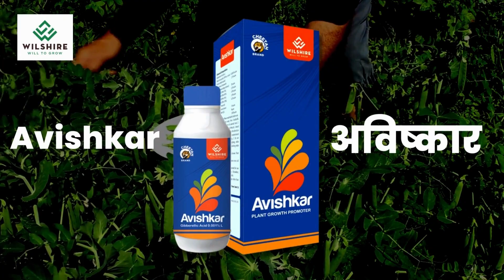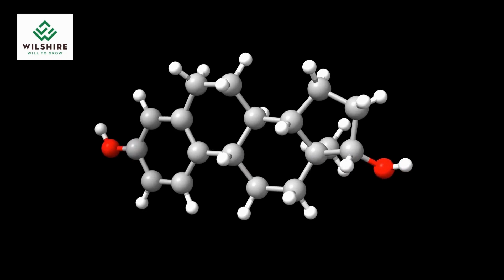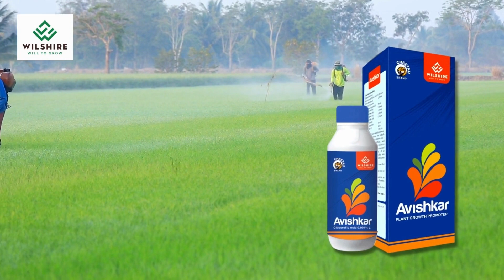Avishkar | Plant Harmons | The Advance Agriculture | अब पाएं भरपूर दानेदार सब्ज़ी, फल और फलियां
विलशायर का उत्पाद अविष्कार, एक आधुनिक कॉम्बिनेशन से बना टॉनिक है जिसके उपयोग से आप उत्पादन में वृद्धि कर सकते हैं । इसके उपयोग से दाने पर्याप्त मात्रा में भर सकते हैं, फलियां और फूल की मात्रा को बढ़ाता हैं । जैसे आप चना, सोयाबीन, उड़द, गेहूं, मूंगफली, मटर या अन्य किसी फल या सब्ज़ी की  खेती कर रहें हैं तो आप अविष्कार  का स्प्रे कर सकते हैं ।